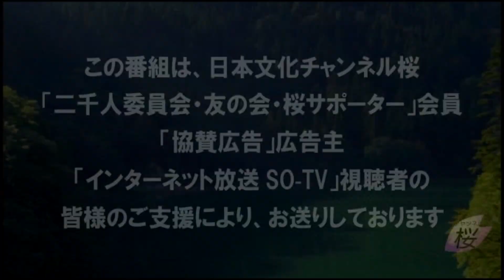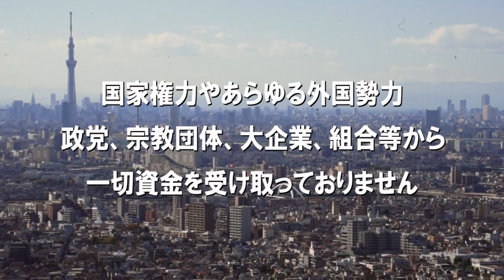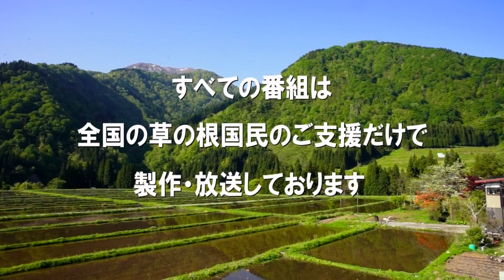【断舌一歩手前】事前の予想大外れ、勝者なき「2021都議会議員選挙」[R3/7/6]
【お知らせ】チャンネル桜のYouTubeメインチャンネルは、7月1日、ワクチンに関する動画に対し、違反警告を受け、LIVE配信・動画投稿が1週間出来なくなりました。つきましては、この期間、全ての番組はこのチャンネル桜別館よりお送りいたします。

今回は、日曜日に投開票が行われ、事前の予想を大きく覆した結果が出た「2021東京都議会議員選挙」について総括していきます。

出演：三輪和雄（日本世論の会会長・正論の会代表）